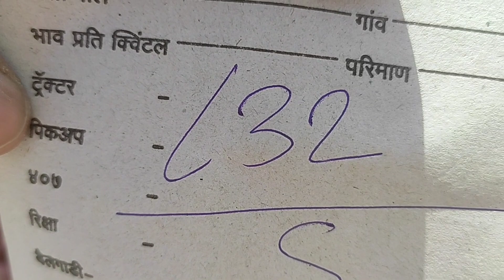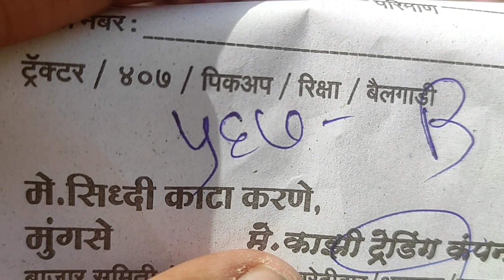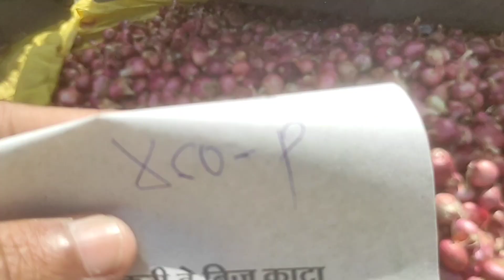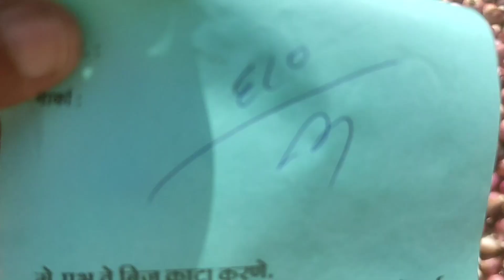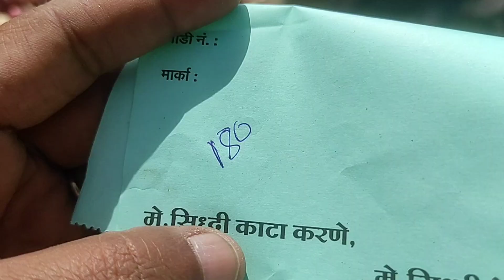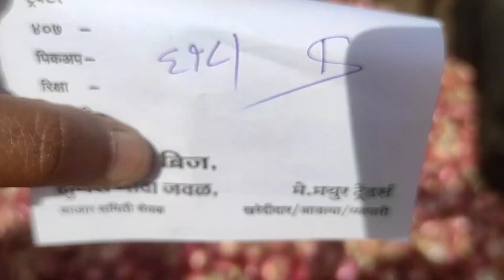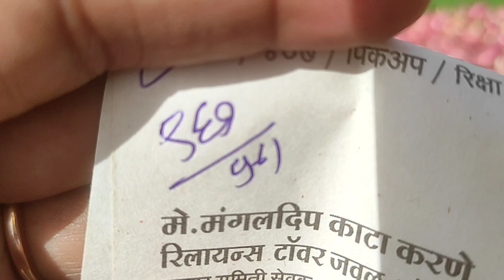06/05/2022-Nashik Onion Price today